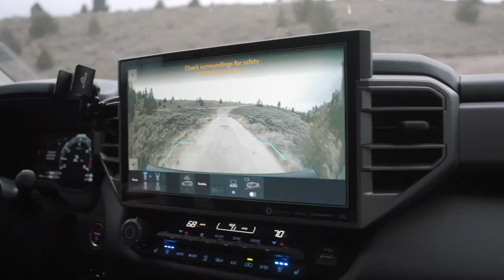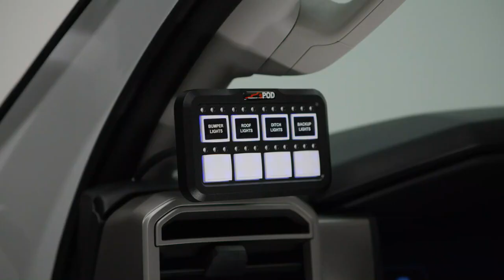New 2023 Toyota Sequoia Rugged Full Size Hybrid SUV Off Road Drive BAKAL HAJAR DOMINASI PAJERO SPORT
HONDA,TOYOTA,MAZDA,SUZUKI,MERCEDES BENZ,BMW,FERRARI,WULING,FORD,YAMAHA,HYUNDAI,FIAT,2023,ALL NEW, INDONESIA

SIAP HANTAM PASAR INDONESIA

indonesia

video lucu,armada harusnya aku official video,video lucu bikin ngakak,video lucu banget bikin ketawa abis,video
M,cara download video di youtube,cinematic video,satisfying video,lily alan walker official video,video viral,4k video,video tik tok,video bokep,cara mendownload video dari youtube,cara download video dari youtube,lucu lucu video,sitinjau lauik truck video,4k video ultra hd,video lucu indonesia,video sex,video motivasi,background video,video lucu ngakak

Babybus

,babybus bahasa indonesia full,babybus bahasa indonesia terbaru 2019 full movie,babybus halloween,babybus chinese,babybus game,babybus hamburger bahasa indonesia,babybus dokter gigi,babybus mandarin song

PERMAIANAN ANAK
permainan anak,permainan anak perempuan,permainan anak laki laki,permainan anak anak,permainan anak kecil,permainan anak perempuan memasak

FILM ANAK

mobil